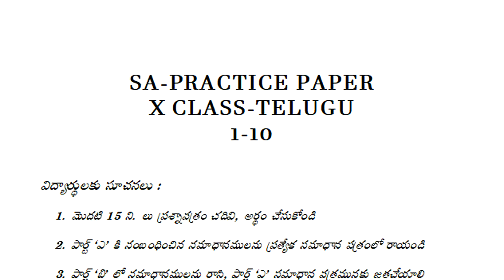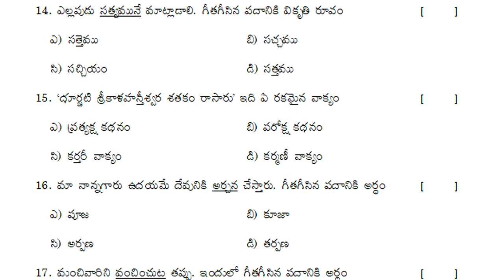10th class telugu exam practice test paper 2022 | class x telugu summative paper | sa telugu 10th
sa class x telugu exam practice question paper 2022, sa class 10 telugu exam model question paper 2022, sa class 10 telugu exam sample questions 2022,

& more papers.